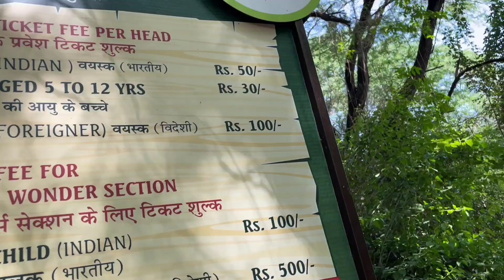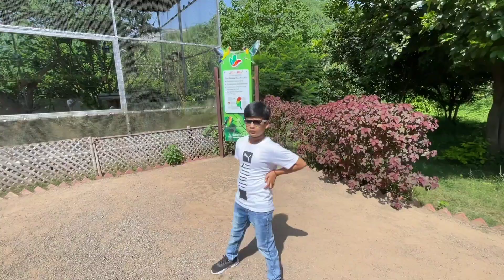Bird Park Chandigarh| Best Place in Chandigarh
BIRD PARK CHANDIGARH Best Place in Chandigarh Tickets and Timing Full Information by Infozone Xtreme about Chandigarh Bird Park. Bird Park Chandigarh Near Sukhna Lake
Established by the UT Chandigarh Department of Forest and Wildlife, the Bird Park is sprawling beauty spread in 6.5 acres at Nagar Van behind Sukhna Lake. It is sensibly and sensitively designed keeping in mind free flight, habitat, nesting and breeding of different species of birds. It provides ample space of 58 feet flying height to each bird. Adorned with thousands of plants and trees making canopies of varying sizes, it creates an ideal habitat for birds of different species. Each herb, shrub, bush or tree is planted taking care of the needs of the birds.
Chandigarh, nestled in the Shivalik foothills, is literally a land where nature blooms. Why not it be a favourite hotspot for birds to visit? The marvel of views of seasonal migratory birds flocking the Sukhna Lake in autumn is just breathtaking. And thanks to this, our fascination for our winged friends has only grown. So, Bird Park in Chandigarh, why not?
Chandigarh got its Bird Park in November 2021. Since its inauguration by the First Lady Savita Kovind, wife of President of India, the Bird Park has been a rage among visitors thronging here from far and wide. The excitement can be gauged from the overwhelming 13,000 footfall in the very first five days of its inauguration. Home to nearly 550 exotic birds of 48 species, this park takes you to an enchanting wonderland.